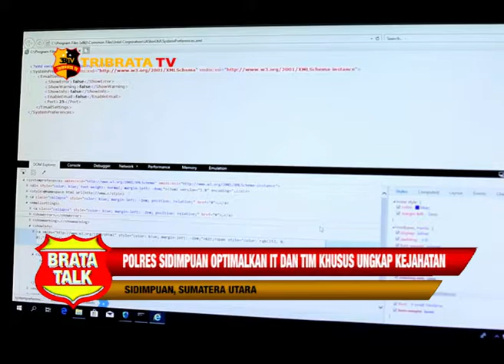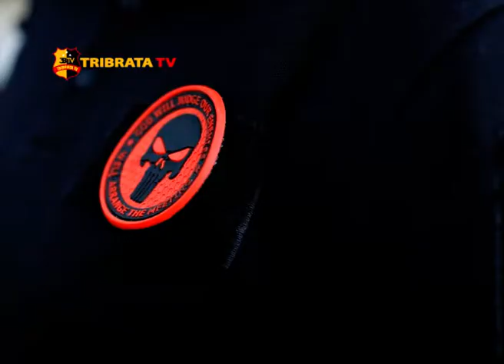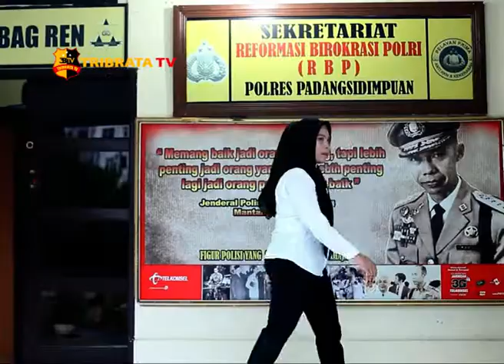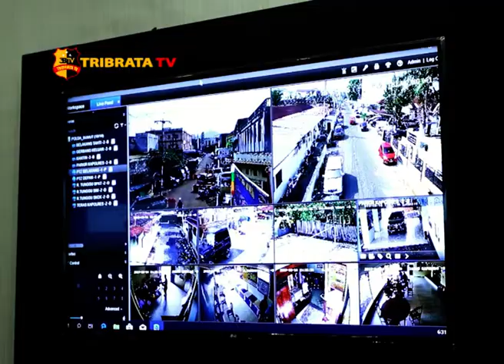POLRES SIDIMPUAN OPTIMALKAN IT DAN TIM KHUSUS UNGKAP KEJAHATAN (Part 2)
Polres Sidimpuan optimalkan IT dan tim khusus ungkap kejahatan.